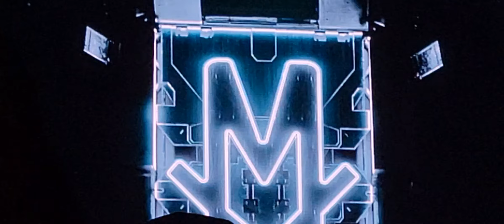Missy Elliott Live 8/9/2024 - Intro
Prudential Center, Newark, NJ